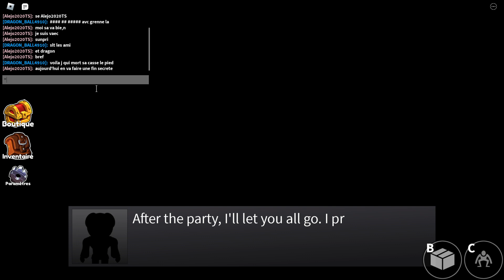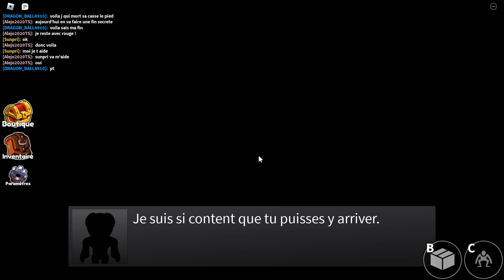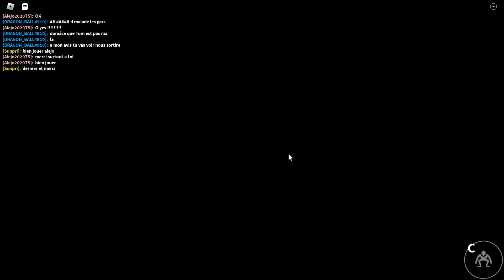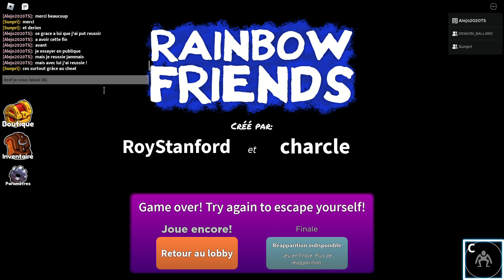Je reste avec toi rouge ! je fait une fin secrete dans les [rainbow frinds]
Salut les amis si vous n’avez pas vue tellement de vidéo se normale il a u quelque problème pour m'excuse de l'attente je voulez-vous offrir 5 vidéos aussi j'ai vu que quelque gens en commence à se désabonne svp vous désabonne pas faux plus être abonne qu’être désabonne courage en va arriver ! o 80 abonné ne jamais abandonne !